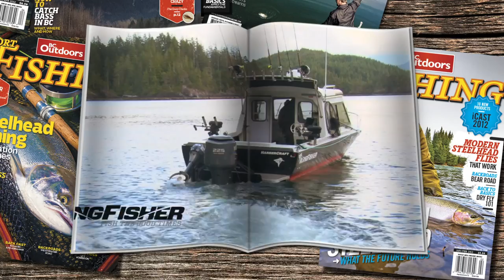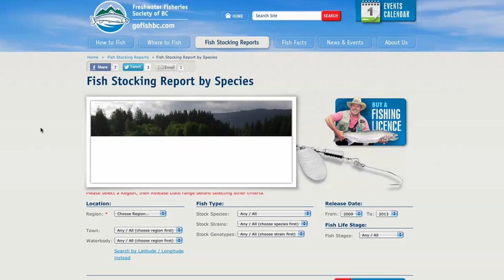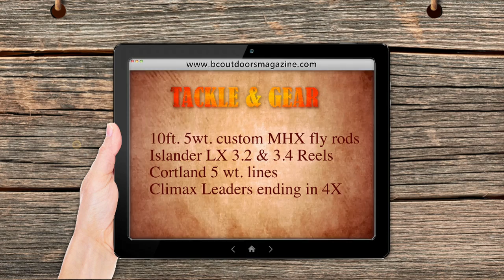Dragon Lake Fly Fishing - BCOSF Season 4, Episode 10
Mike and guest Brian Chan fly fish for Rainbows in the fall and discover why Dragon lake is known as one of the best fly-fishing lakes in BC.